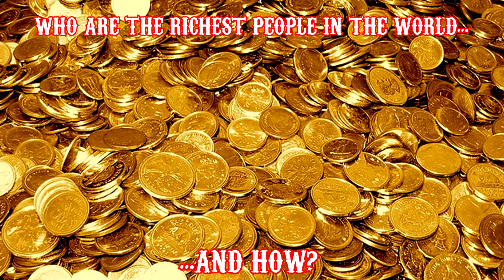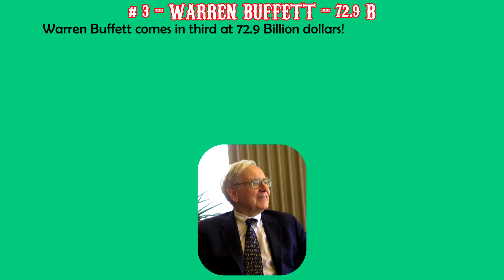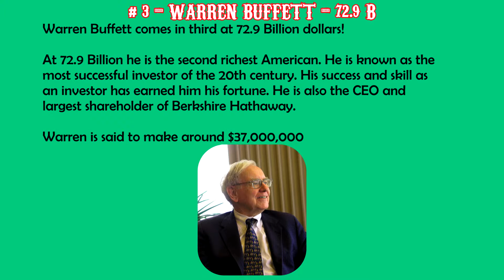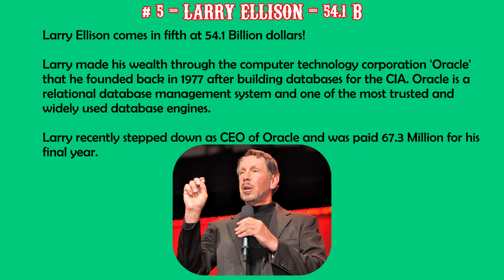Who are the richest people in the world?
A short video describing the current 5 most wealthy people in the world and the source of their income.

Figures are correct at the time of uploading according to Forbes Billionaires list.

The net worth of each person is constantly changing and so may not be accurate at the time of watching.